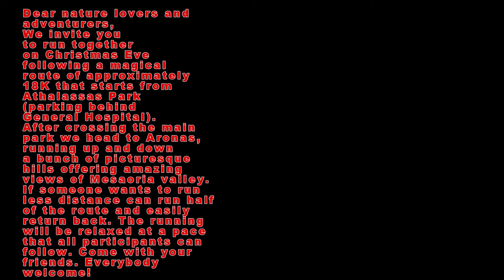LA SPORTIVA CYPRUS XMAS adventure run 2015 --- 24/12/2015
English message follows
Αγαπητοί φίλοι της φύσης και της περιπέτειας,
Σας προσκαλούμε να τρέξουμε παρέα την Παραμονή των Χριστουγέννων ακολουθώντας μια μαγευτική διαδρομή 18 περίπου χιλιομέτρων που ξεκινά από το Πάρκο της Αθαλάσσας (χώρος στάθμευσης πίσω από το Γενικό Νοσοκομείο) και αφού διασχίζει το κυρίως πάρκο προχωρά προς τον Άρωνα, ανεβοκατεβαίνωντας σε μια σειρά γραφικών λόφων προσφέροντας εκπληκτική θέα προς την κοιλάδα της Μεσαορίας. Αν κάποιος επιθυμεί να τρέξει λιγότερη απόσταση μπορεί να γυρίσει εύκολα πίσω στη μέση της διαδρομής. Το τρέξιμο θα είναι παρεΐστικο σε ρυθμό που να μπορούν να ακολουθήσουν όλοι οι συμμετέχοντες. Ελάτε με την παρέα σας. Όλοι ευπρόσδεκτοι!

Dear nature lovers and adventurers,
We invite you to run together on Christmas Eve following a magical route of approximately 18K that starts from Athalassas Park (parking behind General Hospital). After crossing the main park we head to Aronas, running up and down a bunch of picturesque hills offering amazing views of Mesaoria valley. If someone wants to run less distance can run half of the route and easily return back. The running will be relaxed at a pace that all participants can follow. Come with your friends. Everybody welcome!